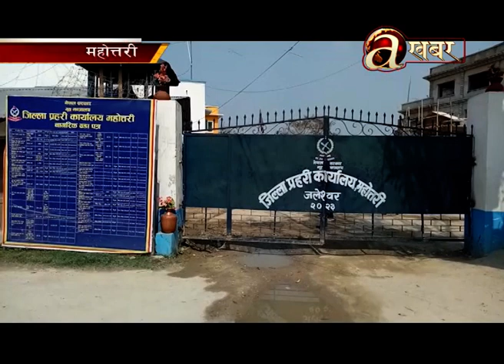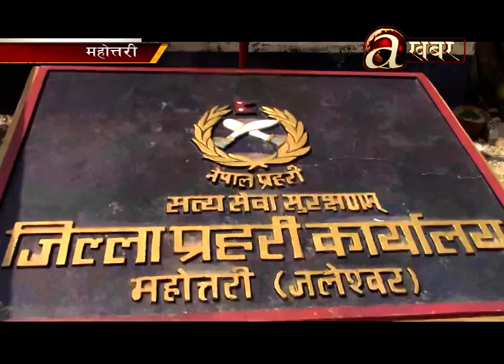महोत्तरीकाका सीमा नाकामा लागूऔषध गाँजाको तस्करी बढ्दो